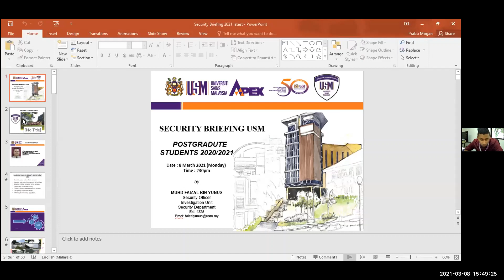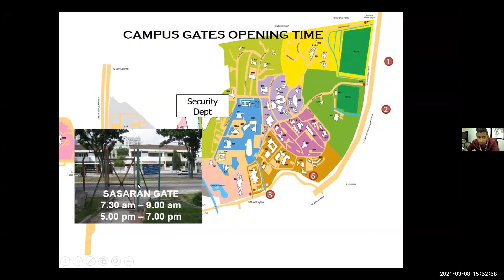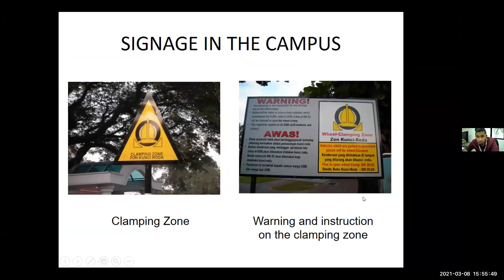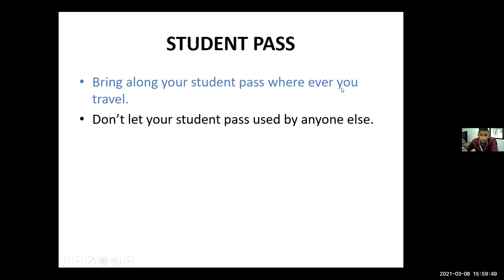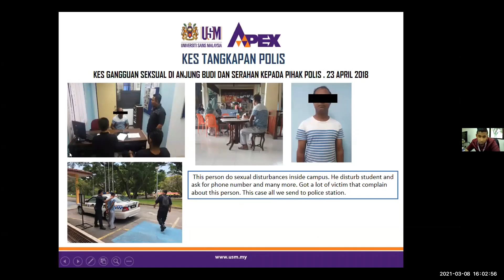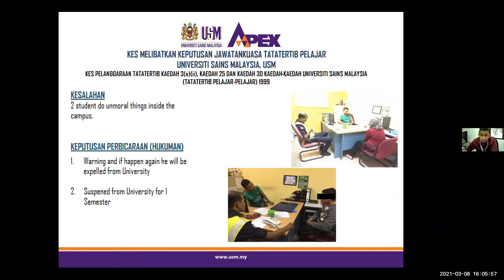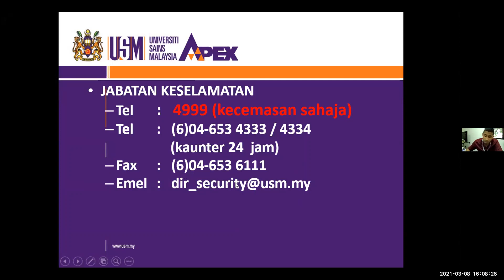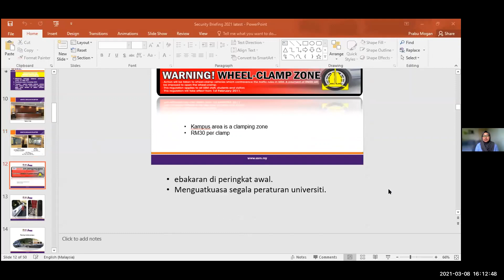USM Security Briefing-USM Postgraduate Briefing Coursework and Mixed Mode, Semester II 20202021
List of videos for USM Postgraduate New Students Registration - March 2021 Intake